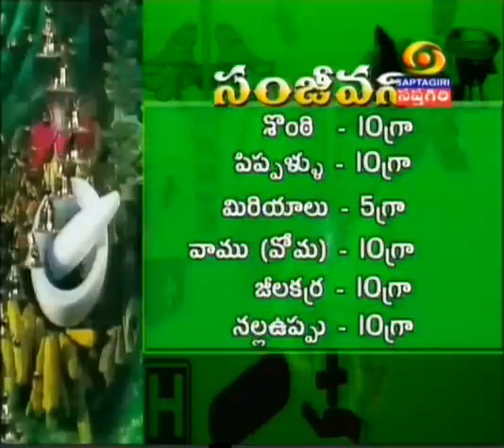Appetite increasing in Children Ayurveda Treatment Dr.T.Venugopal Rao M.D